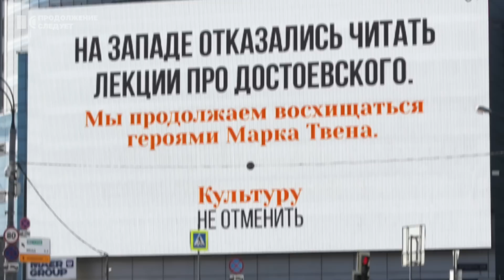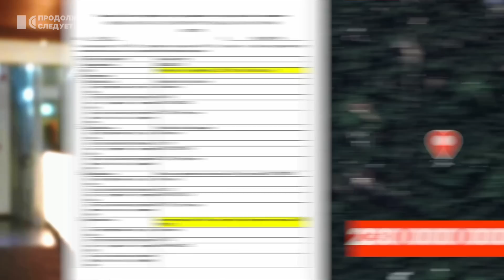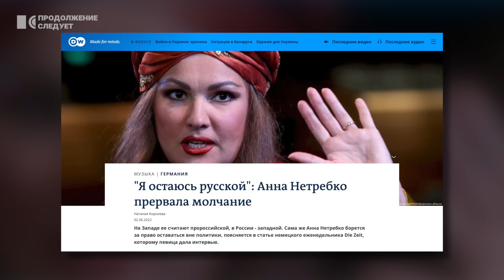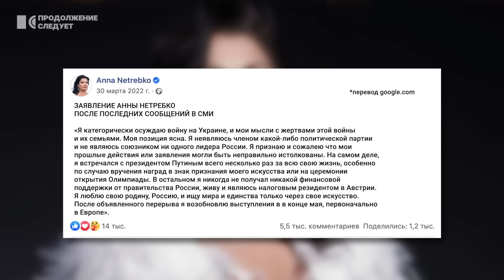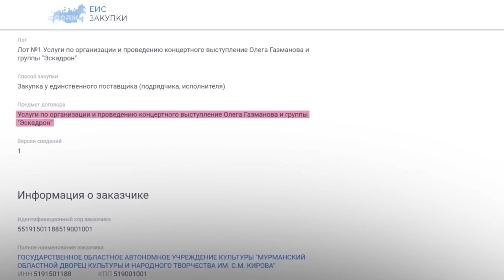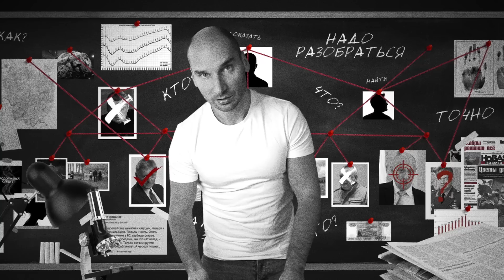Как на самом деле к русскому относятся на Западе | Разборы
Почему пропагандисты не устают твердить, что Запад «отменил» великую русскую культуру? Действительно ли университеты Европы вычеркнули из учебных программ Достоевского? Магазины Америки убрали с полок томики Чехова? А театры мира перестали ставить балеты на музыку Чайковского? Разбираемся с Павлом Каныгиным.

Видео выпущено в партнёрстве с телеканалом «Дождь» @tvrain и изданием The Moscow Times

00:00 С чего начались разговоры про «отмену» русской культуры
01:14 Как «отменили» Валерия Гергиева
02:14 Как Запад «отменил» Достоевского
03:25 А Чехова «отменили»?
04:03 «Отменили» ли Чайковского?
06:12 Как почти «отменили» Анну Нетребко
08:18 А что с русской культурой в самой России?

Наш ERC20-USDT кошелёк:
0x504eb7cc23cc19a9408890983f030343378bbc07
USDT кошелек TRX (TRC20): TEKUPUA95RVwSqx2LnwEsdbzym9xxa7VCu